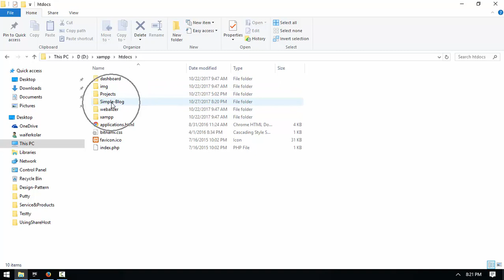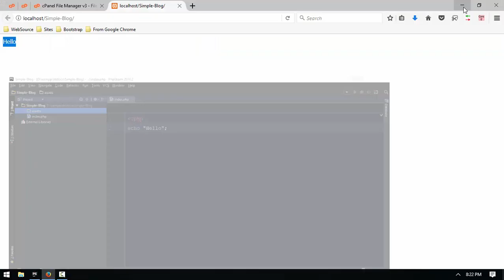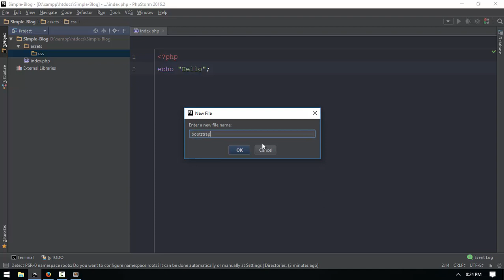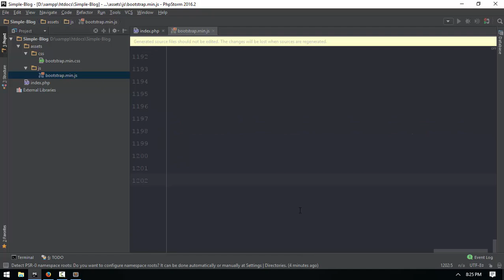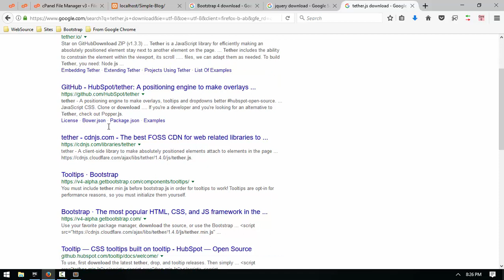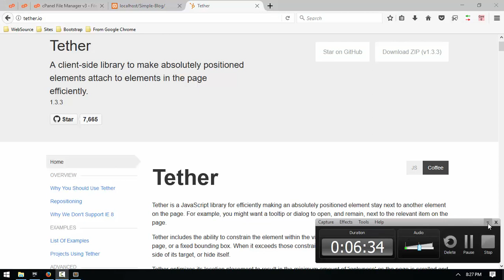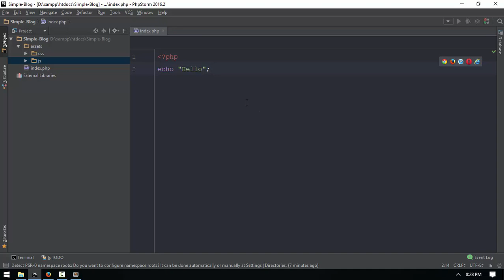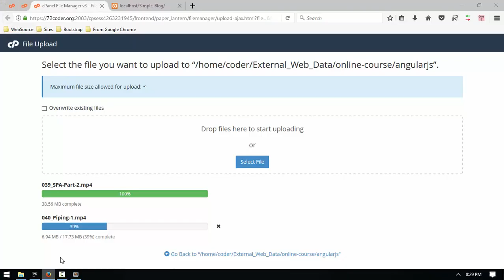169 Blog Setup